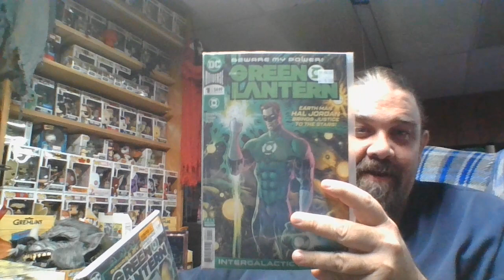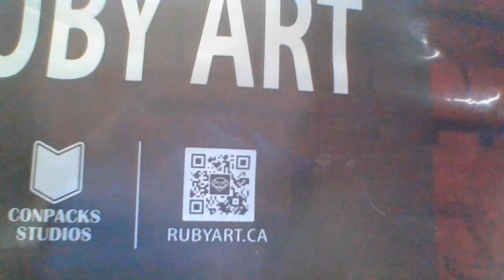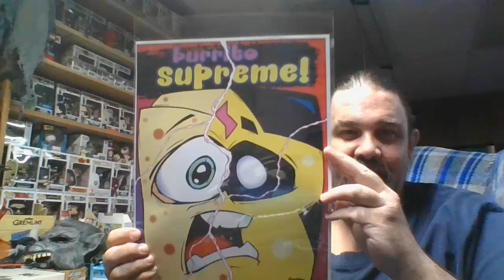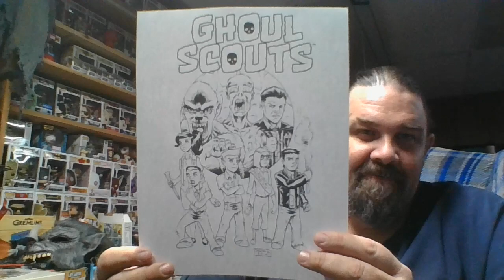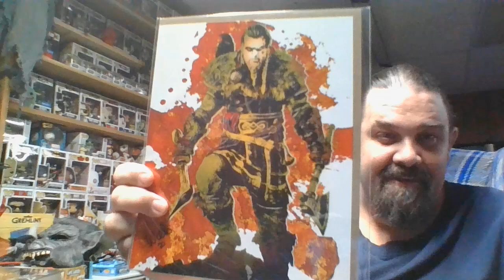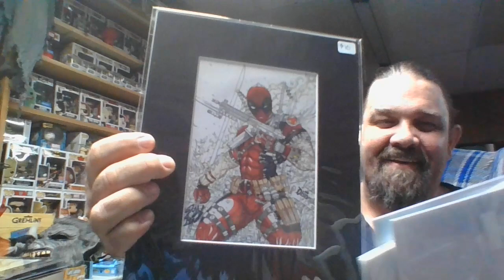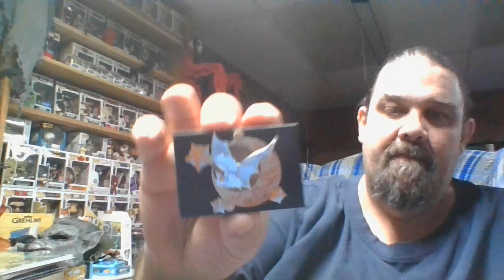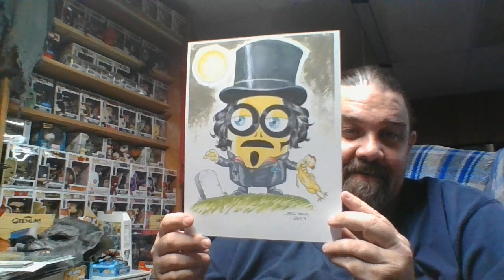Milwaukee Mighty Con Unpacking 2023 Comics & Artwork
Unpacking this episode is artwork, comic books and goodies from Mighty Con the Milwaukee Comic Con in February 2023 in West Allis, Wisconsin. Picked up a variety of wonderful items and met some great people including Jeff Balke Studios balkestudiosart.com, burrito Supreme! , Suzie's Stitchables & Stuff , Cauterized Designs cauterizeddesigns.com, drop dead drawing youtube.com/ @dropdeaddrawing , Nicholas Katsfey, rubberpunk.com, True Fiction Studios steg-art.com, Ronnie Fibers @ronniefibers, CJ Standal cjstandalproductions.com, Nolan Tweedy Art ntweedybird_art, Necropolis Curios Etsy.com/shop/NecropolisCurios, mightyconshows.com
To help with cognitive issues from having Multiple Sclerosis I do podcast and videos to help keep my brain strong and beat MS while talking about things I enjoy and my journey with MS.

Please give us a thumbs up, subscribe, rate, review, tell a friend, send questions and comments to and you can follow the Under the Cowl of MS podcast where you listen to your podcasts in which I talk about comic books, multiple sclerosis, video games, comic book readings, health and whatever comes to mind.